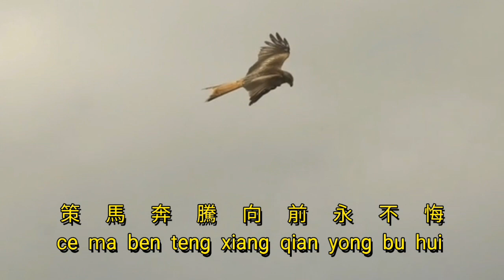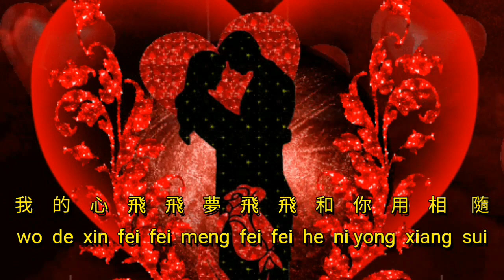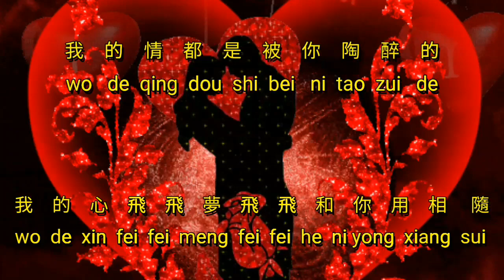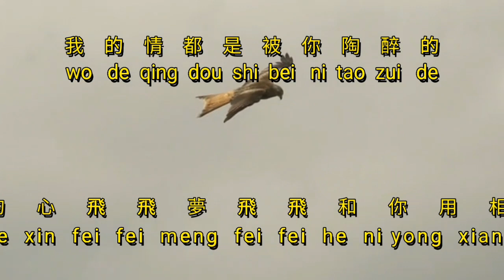Ge zai fei {歌在飛} karaoke no vocal male 男版伴奏